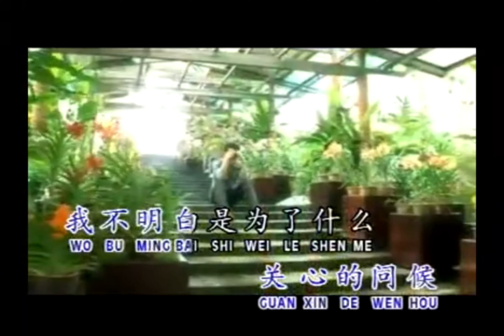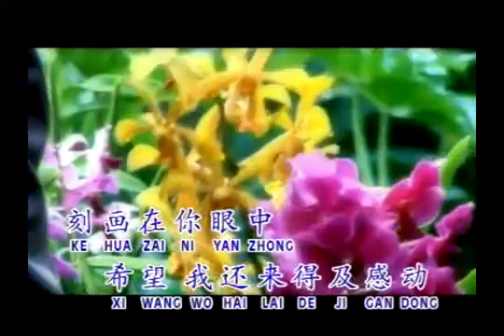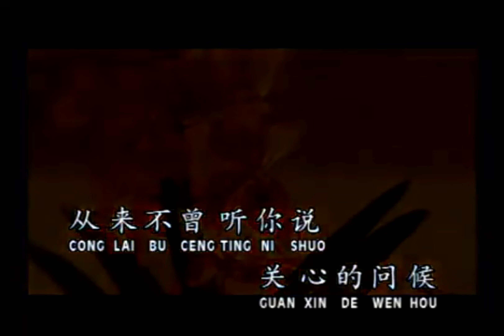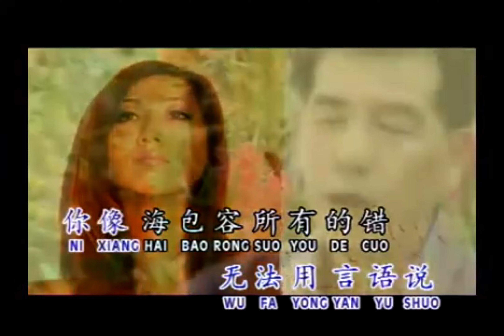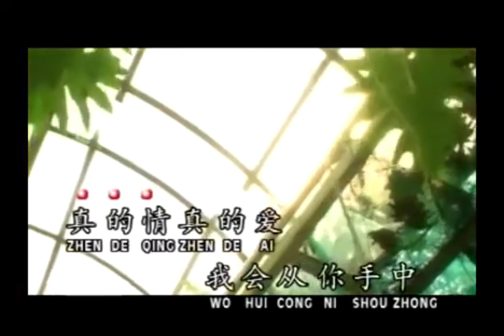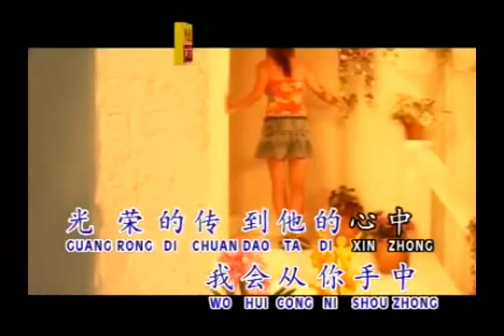秦詠 卡拉OK 【真情真爱】 【KARAOKE】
秦咏 Qin Yong
真情真愛 Zhen Qing Zhen.Ai